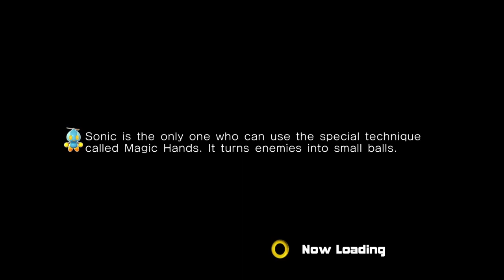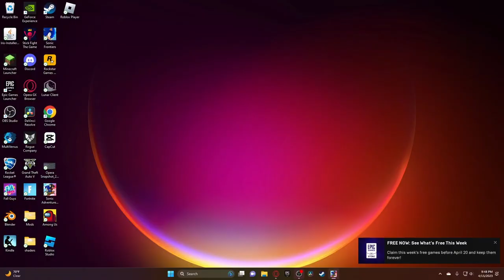Finding the Master Emerald in Sonic Adventure 2